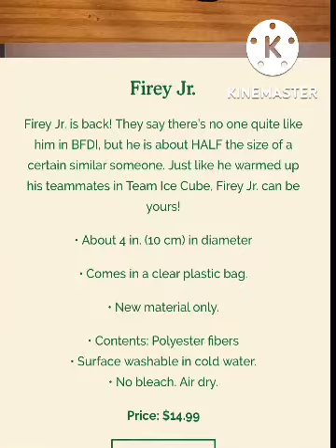READ DESC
Vote here because youtube hates ep 3